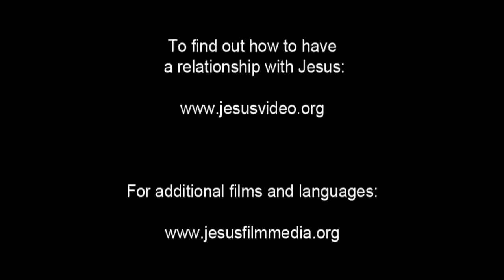Hausa Good News! Confess Jesus As Lord! Believe In Jesus Resurrection! Surely Saved Forever!(26)